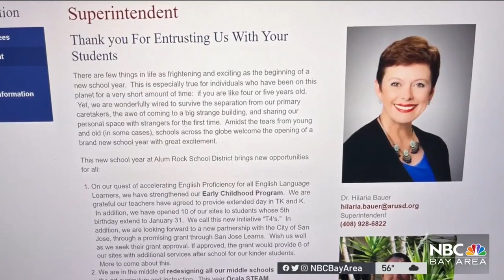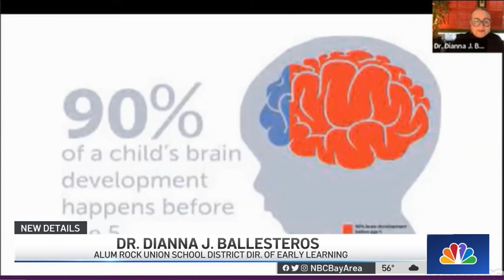Alum Rock School District Votes to Turn School Into Learning Center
The Alum Rock Union School District in San Jose voted Thursday to turn an elementary school into an early learning center. Thom Jensen reports.